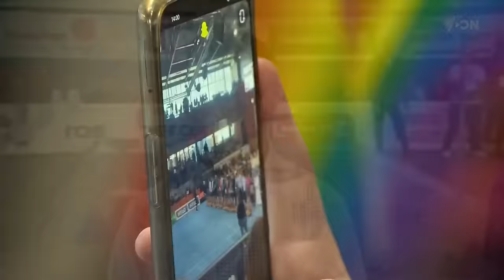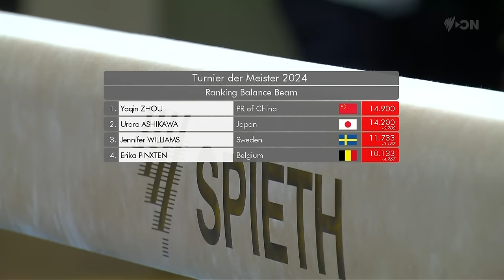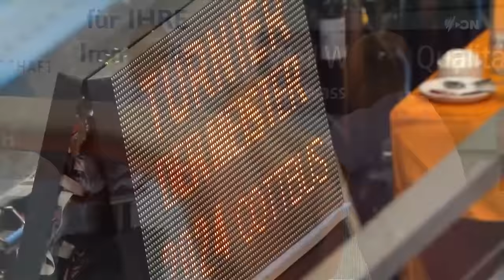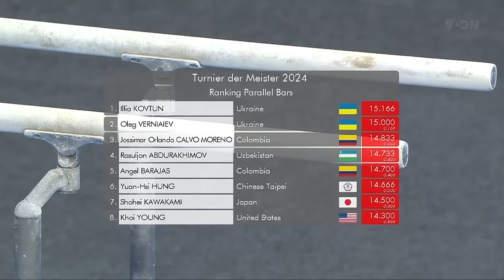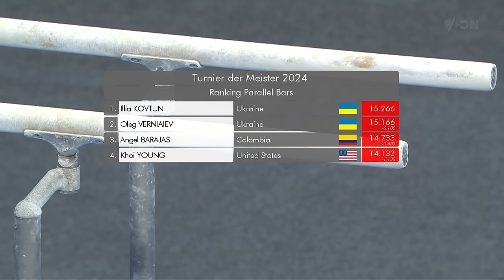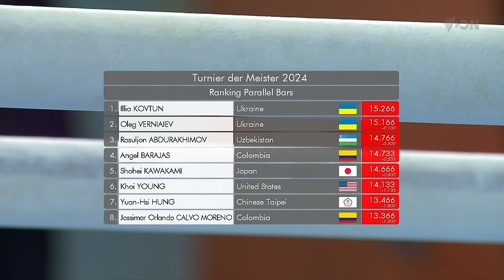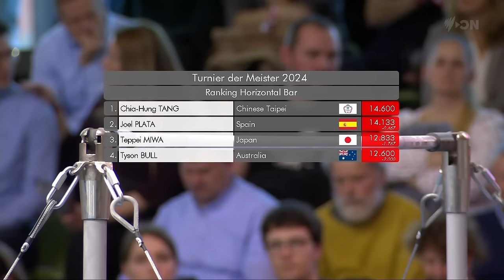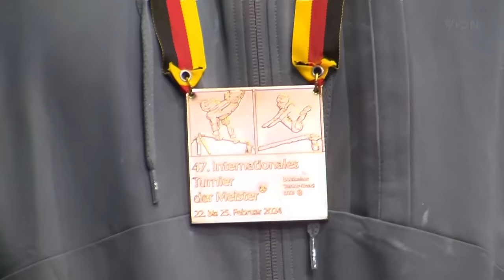2024 Cottbus World Cup Apparatus Finals Day 2 (English)